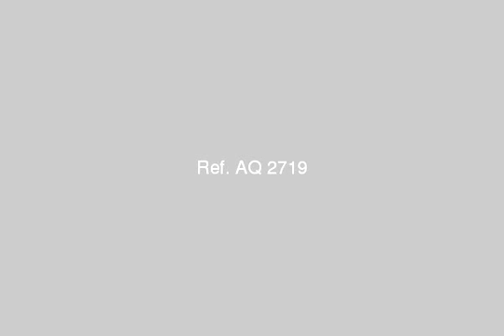Abdul Razak Street Sanhoori swords Alexandria Egypt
Apartment for sale with swords in Alexandria area of ​​130 m net finishing a five-star role of Fifth House New Mgroha 3 bedrooms Ceramic flooring and painted jewel best quality bathroom paint the ground and walls Ceramic Jewel kitchen land Ceramic walls and Cleopatra 3 reception finest paints and decorations ceiling poles and plaster and brick-Hashemi, the land of porcelain no elevator Italian electricity meter apartment address swords Abd El Fattah Sanhoori Union tower near the village of Abd al Restaurant Wahab Grill Required 360,000 pounds - جميلة بو حريد, الاسكندرية, مصر - Egypt Real Estate |    Alexandria |        Apartment For Sale